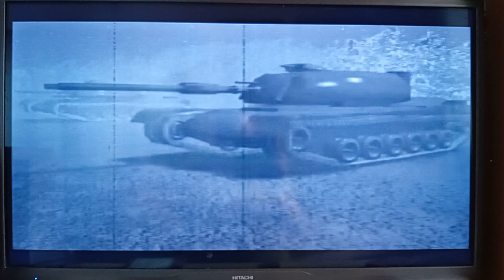Army Men 3d on the Playstation 1 The Story!